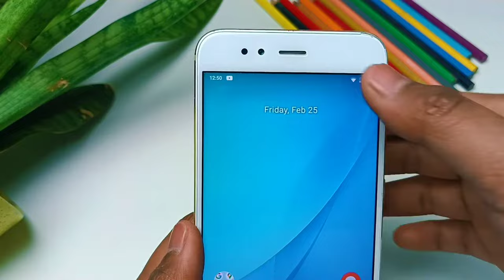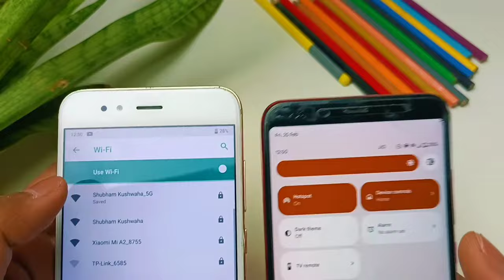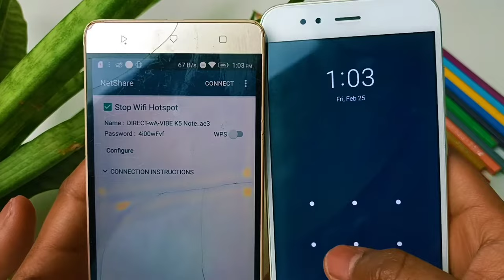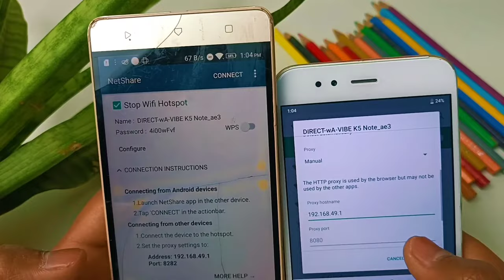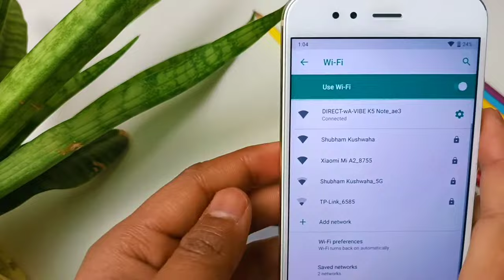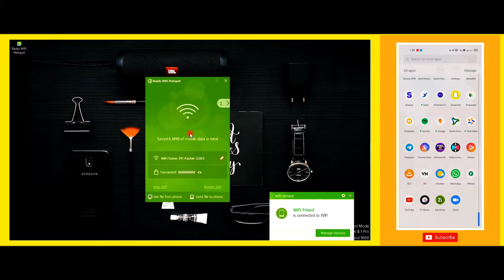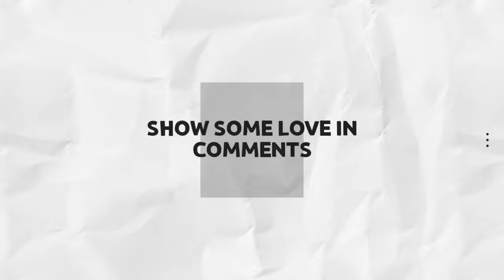Use Smartphone as a Wifi repeater or Wifi extender || increase any wifi range with smartphone & Pc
Here is a new video about how to increase your wifi range with smartphone and laptop so if you want to know that how to do it then watch the video till the end.

Comment is mandatory so comment jarur se karna humari motivation ke liye ❤️❤️

Like target complete kr dena guys ☺️☺️☺️☺️